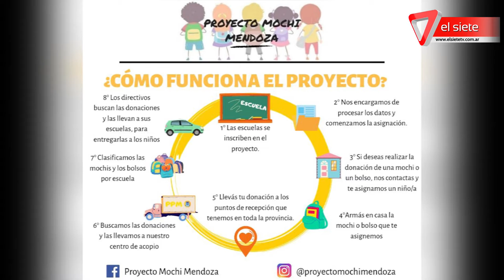Proyecto Mochi. Abren convocatoria a escuelas y empresas que quieran participar